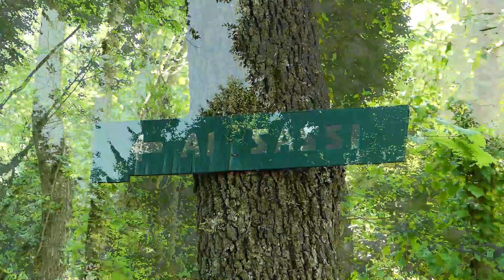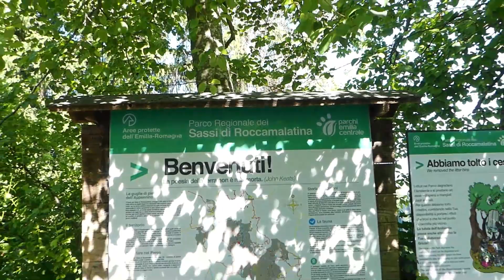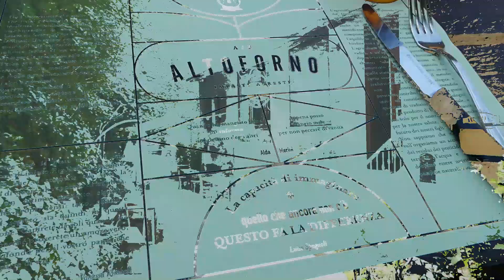Di montagne strane ne abbiamo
Breve gita ai Sassi di Roccamalatina (Mo). Curiose formazioni rocciose ci hanno accompagnato in questa comoda passeggiata in una giornata di caldo torrido.